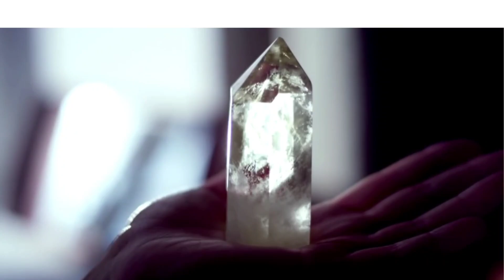Should We wear Crystals During Cremation Rituals | Can we wear crystal on Cremation Ground